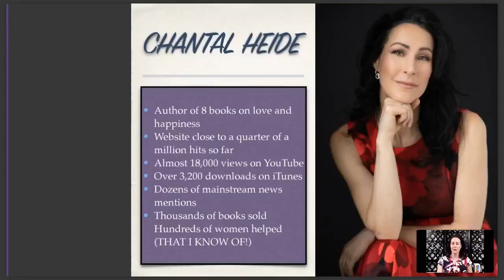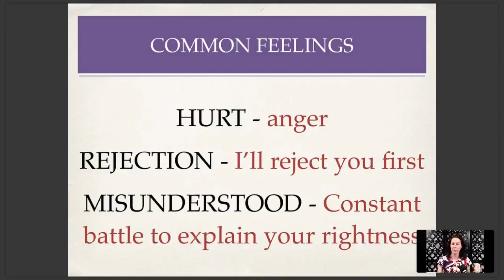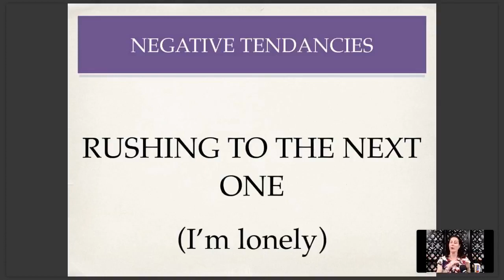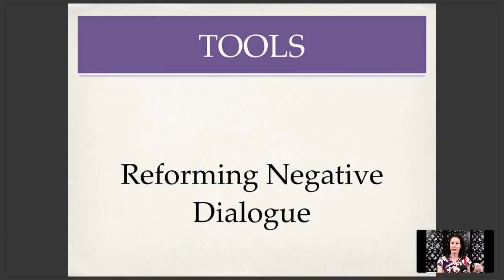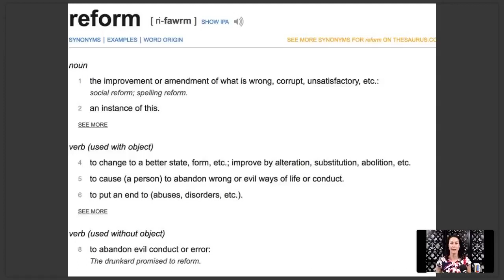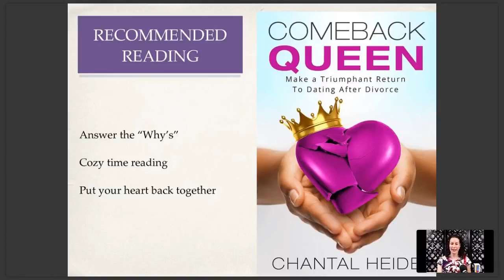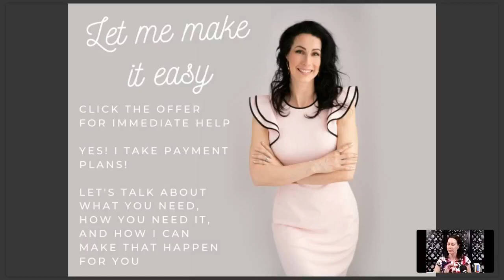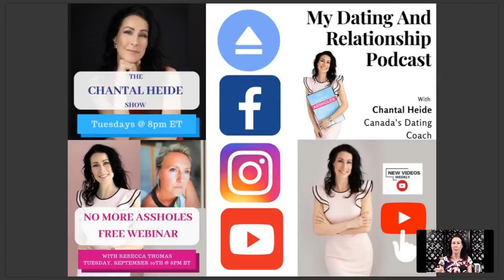WEBINAR: How To Recover From A Break Up|Canada's Dating Coach | Chantal Heide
Break ups are hard, so I want to teach you some tips on how you can end the cycle of hurt. Watch to learn some of the ways we turn pain into behaviour that just perpetuate even more pain, and get some tips on how you can put a stop to the negative cycle and finally lean into something great.

🔹🔹🔹🔹🔹👇 COOL STUFF 👇🔹🔹🔹🔹🔹